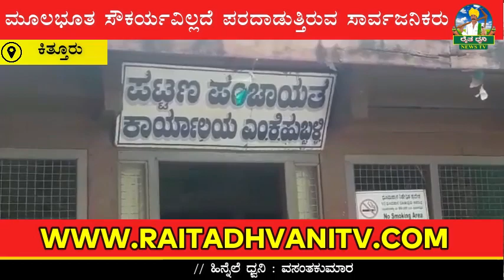Bulletin-June-03|Raita Dhvani TV